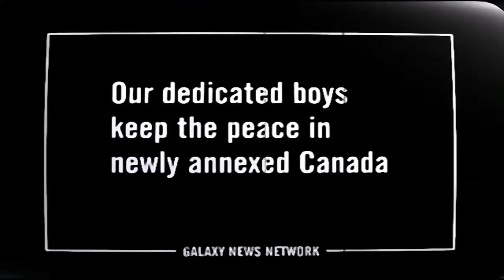What I Want from the Fallout TV Show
Welcome rocketeers! The Fallout TV show looms on the horizon, and threatens to be something I might actually watch, having played all of the games (except Brotherhood of Steel) and enjoyed all of them too. Even Fallout 76, if for no other reason than the fantastic blast processing. Unlike something like The Last of Us, also adapted from a video game, The Fallout TV show need not be constrained by a singular story, but rather the universe the franchise has built since 1997. Right now we know very little about the production, and what we do know could be good or bad, depending on your... you know. Your opinion. So welcome to wild speculation country! Let's begin.